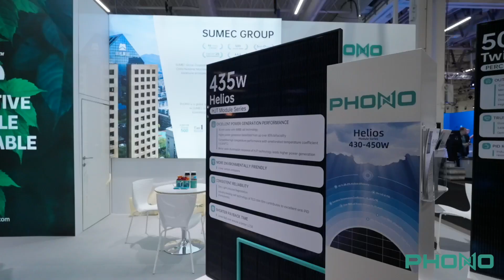PHONO's Commitment to Sustainability is Spotlighted in Elmässan 2023